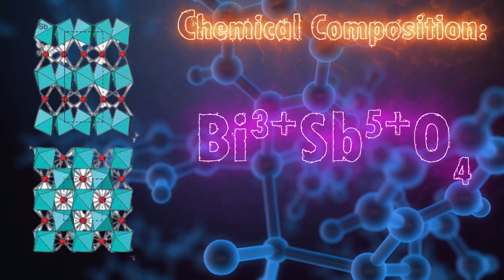Uncovering Earth's Rarest Minerals: Kyawthuite | Ep 1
Welcome to this series! In this video, we will explore the mineral Kyawthuite and the reason why it is the rarest mineral on Earth!

For more information regarding this mineral make sure you visit the following link from Mindat (the best mineral online source of information!):